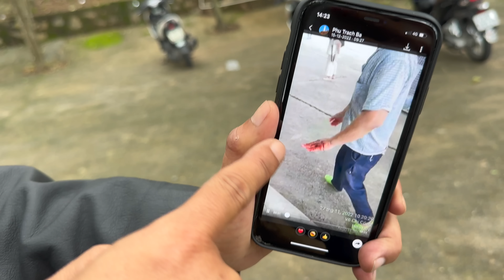Gặp khán giả nhà Thuý Jyri cùng lên chùa Linh Ứng Đà Nẵng / Bon chơi cùng Mun cuối ngày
Cảm ơn mọi ngừời đã xem video ủng hộ ạ.
Chào cả nhà, nhà mình hiện sống ở Phần Lan ( bắc Âu).  kênh này chúng mình quay về những điều thường nhật của cuộc sống nơi đây, văn hoá, con người và cảnh vâtj ở Phần Lan. Hy vọng các bạn sẽ thích nó, cũng như yêu thích đất nước hạnh phúc và bình yên này, văn hoá, con người và cả cuộc sống thôn quê ở nơi đây.